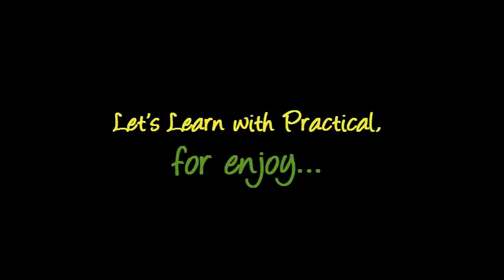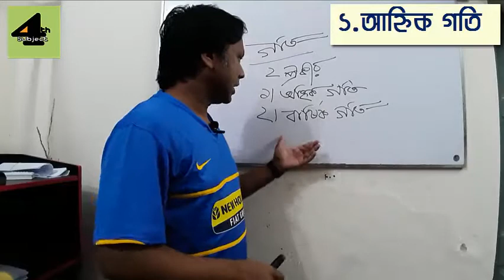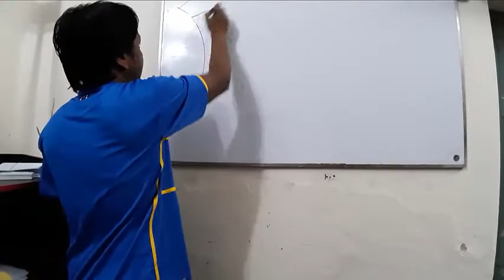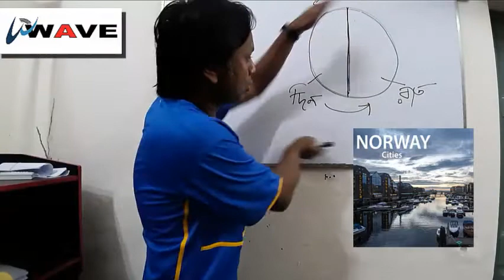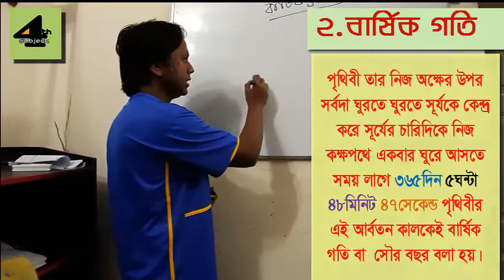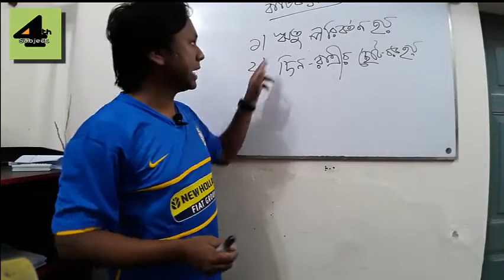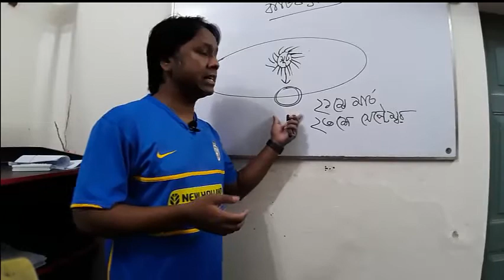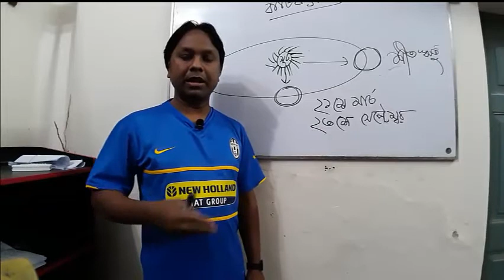Nine, Ten & SSC BGS Chapter-3 Topic: Motion